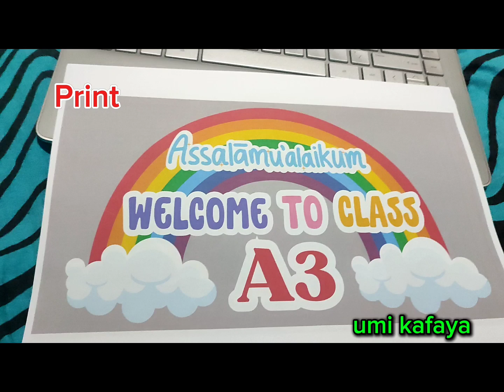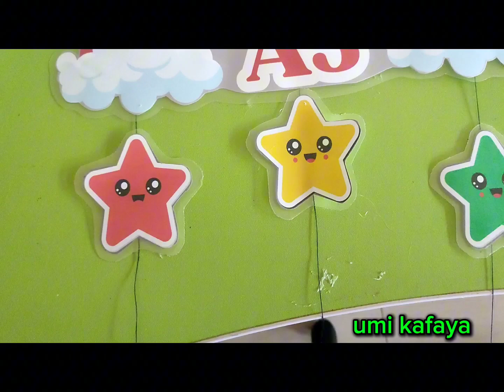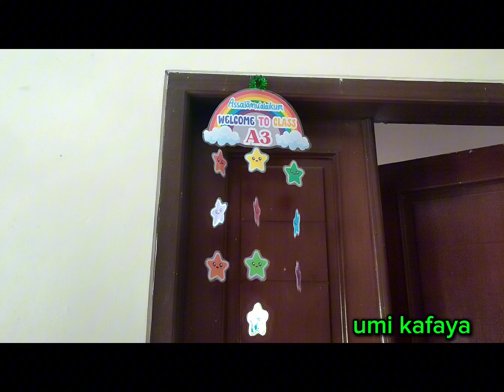Membuat Tulisan Selamat Datang / Welcome untuk Kelas PAUD / TK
Assalamualaikum wr.wb  Selamat datang di channel umi kafaya. Di video kali ini saya berbagi cara / tutorial membuat tulisan Selamat Datang / Welcome kelas PAUD / TK dengan mudah dan sederhana untuk kelas PAUD / TK.